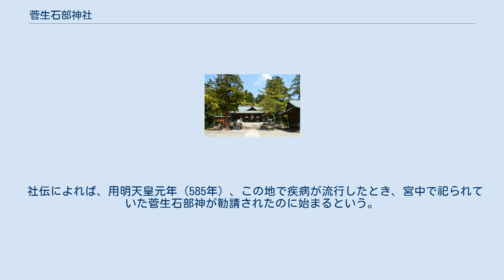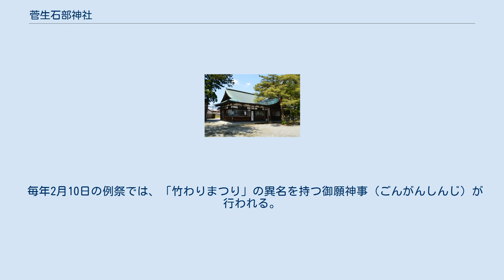菅生石部神社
鳥居 菅生石部神社（すごういそべじんじゃ）は、石川県加賀市大聖寺敷地にある神社。
式内社、加賀国二宮で、旧社格は国幣小社。
通称を「敷地天神」・「菅生天神」とも。
 現在の祭神は「菅生石部神」となっており、これは天津日高日子穗穗出見命、豐玉毘賣命、鵜葺草葺不合命の三柱の総称としている。
 祭神については諸説あり、少彦名神とする説もある。
菅生石部神の本体三柱も、元は祭神の諸説の一つであった。
 社伝によれば、用明天皇元年（585年）、この地で疾病が流行したとき、宮中で祀られていた菅生石部神が勧請されたのに始まるという。
延喜式神名帳では小社に列し、加賀国二宮とされた。
古来より朝廷・武門からの崇敬が篤く、天慶3年には正四位下の神階が授けられた。
『平家物語』巻七には、木曾義仲が当社へ「のみ（野美）の庄」を寄進したとの記述がある。
中世には、一帯は北野天満宮の社領となっていた。
「天神」の通称はそこからきたものであり、現在もその名残で境内に牛の像が残っている。
 明治29年（1896年）に国幣小社に昇格した。
 京都の敷地神社（わら天神）は、当社からの勧請と伝える。
 毎年2月10日の例祭では、「竹わりまつり」の異名を持つ御願神事（ごんがんしんじ）が行われる。
御願神事は1987年に石川県指定無形民俗文化財となる。